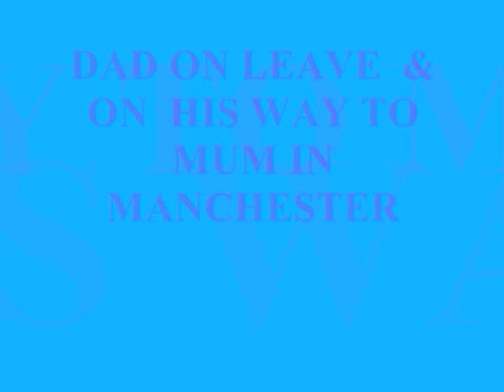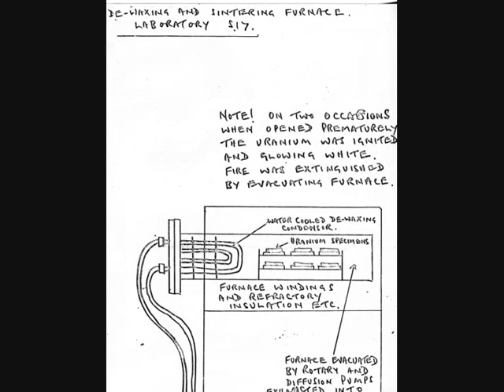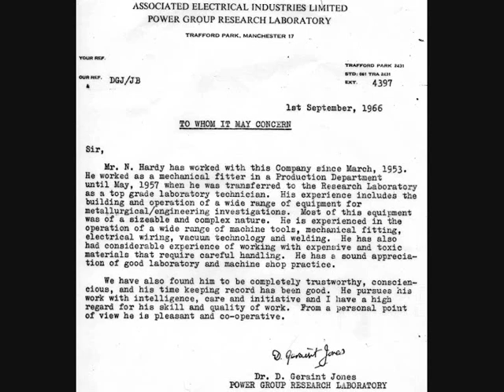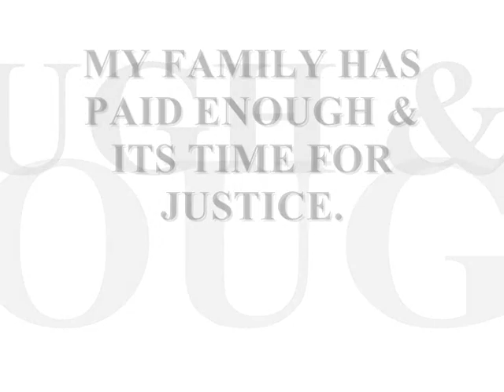CRUSADE for JUSTICE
For my Dad